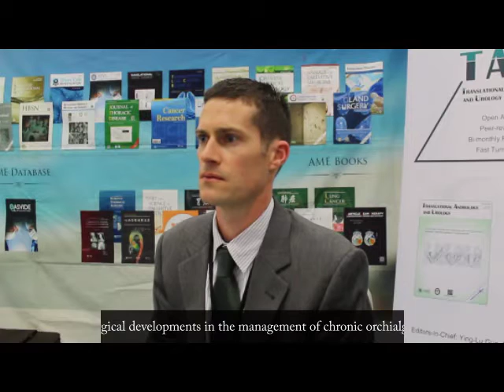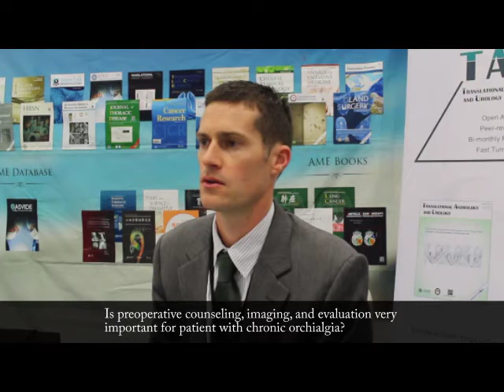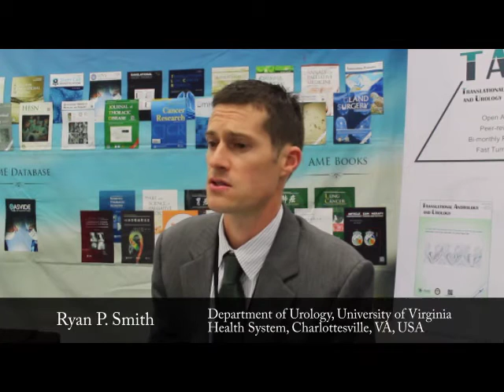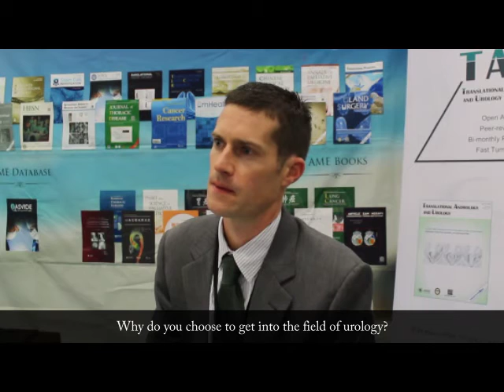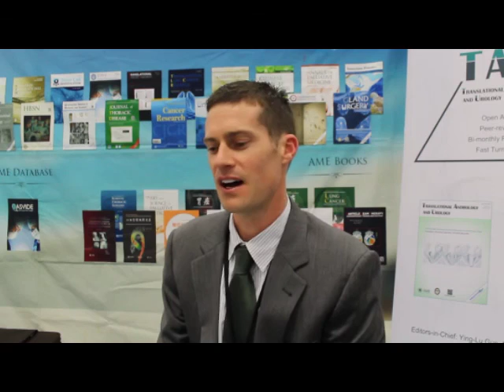AUA Dr. Ryan P. Smith: Management of Chronic Orchialgia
The 2016 American Urological Association (AUA) Annual Meeting